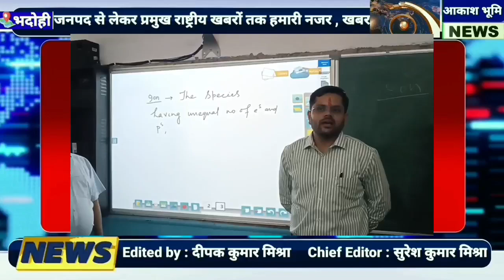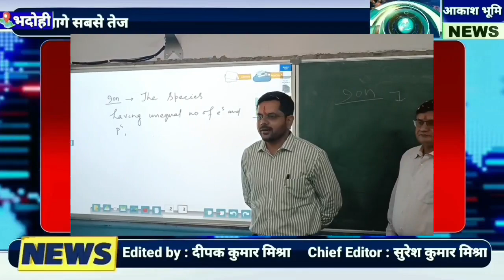bhadohi नवोदय विद्यालय ज्ञानपुर पहुंचे जिलाधिकारी गौरांग राठी ,अंदर का नजारा देख हैरान हो जाएंगे आप